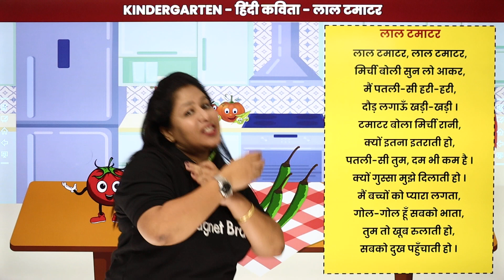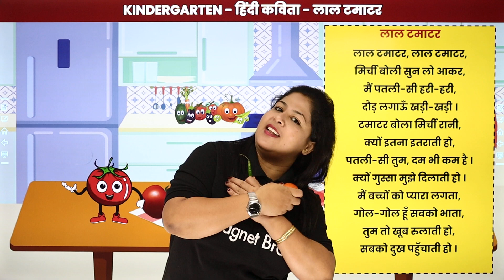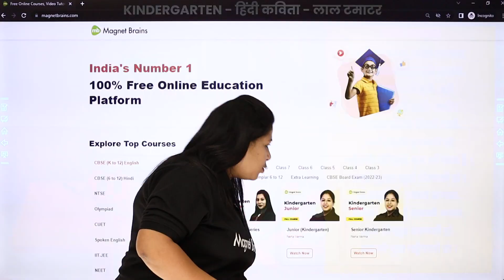लाल टमाटर - हिंदी कविता | Lal Tamatar - Hindi Poem | Hindi Poem for Kids | 2024-25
✔️ Subject: Hindi
✔️ Topic Name: लाल टमाटर - हिंदी कविता | Lal Tamatar - Hindi Poem | Hindi Poem for Kids
✔️ Topics Covered In This Video (By Neha Mam): "Lal Tamatar" is a vibrant Hindi poem for Senior Kindergarten students that introduces children to the world of colors through the playful depiction of red tomatoes. The poem is designed to be engaging and easy for young learners to understand and enjoy. It's an excellent way for kids to explore Hindi literature and enhance their language skills.
लाल टमाटर
लाल टमाटर, लाल टमाटर,
मिर्ची बोली सुन लो आकर,
मैं पतली-सी हरी-हरी,
दौड़ लगाऊँ खड़ी-खड़ी ।
टमाटर बोला मिर्ची रानी,
क्यों इतना इतराती हो,
पतली-सी तुम, दम भी कम है ।
क्यों गुस्सा मुझे दिलाती हो ।
मैं बच्चों को प्यारा लगता,
गोल-गोल हूँ सबको भाता,
तुम तो खूब रुलाती हो,
सबको दुख पहुँचाती हो ।
00:00  हिंदी कविता इंट्रोडक्शन: लाल टमाटर / Hindi Poem Introduction: Lal Tamatar
00:41  लाल टमाटर /  Lal Tamatar

lal tamatar poem
hindi poem for kids
senior kindergarten hindi poem
lal tamatar hindi poetry
kids poems in hindi
hindi poem for early learners
red tomato poem
kindergarten hindi activities
hindi rhymes for kids
lal tamatar rhyme
hindi poetry for children